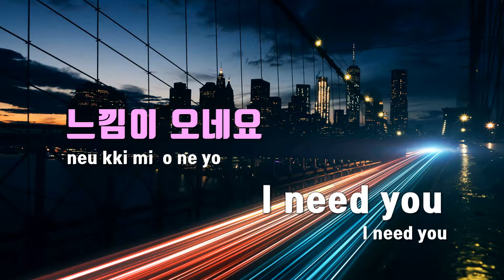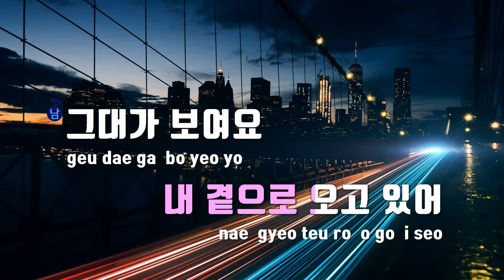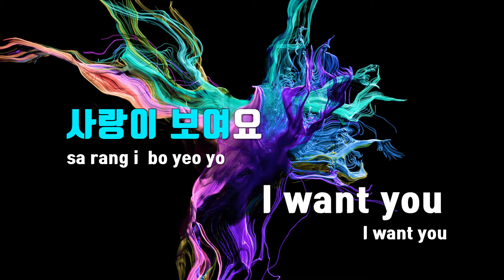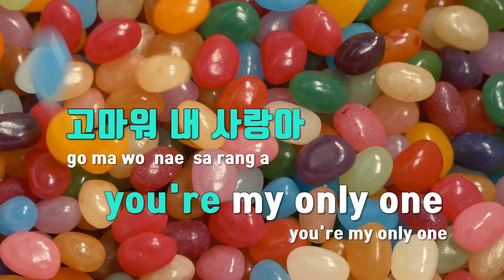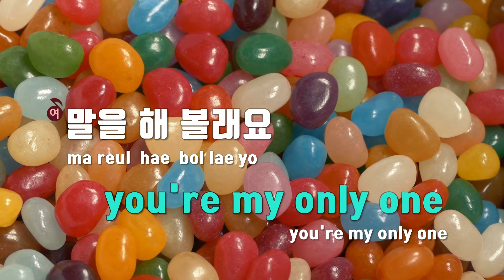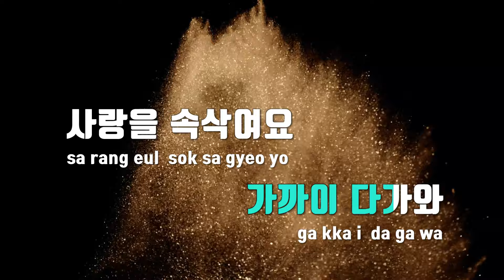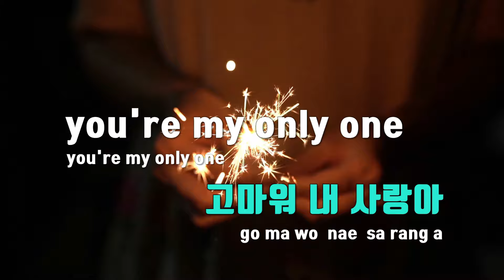[TJ노래방] Only One(소피 & 스피넬)(소피루비OST) - 레니,방세진 / TJ Karaoke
Only One(소피 & 스피넬)(소피루비OST)  --  레니,방세진